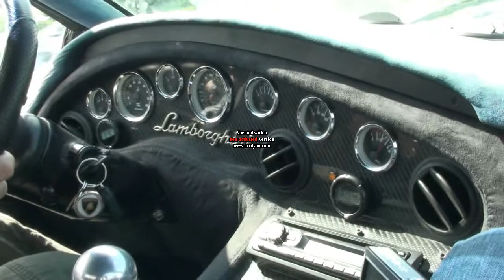Lamborghini Diablo driving 9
The final moments in the car... taking it easy.